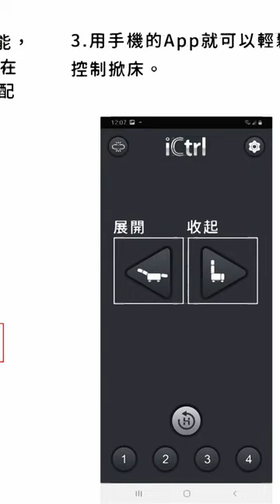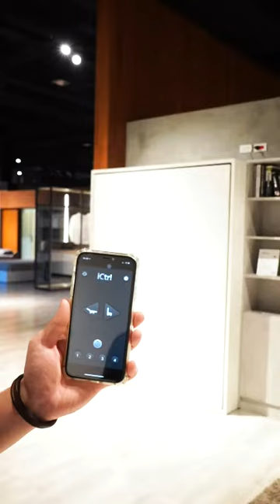義大利POZZOLI 電動雙人緩衝正掀床WATT操作影片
義大利POZZOLI 電動雙人緩衝正掀床WATT

■ 透過電動按鈕控制掀床垂直升降
■ 下翻時，床腳自動定位
■ 可搭配CLICK V雙人正掀床或SOFA連動沙發組一併使用
■ 單人正掀附遙控器，不需動手就能開關掀床
■ 雙人正掀可連接手機App，當遙控使用，需在Google play及App Store搜尋並下載 iCtrl Xl

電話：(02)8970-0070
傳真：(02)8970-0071